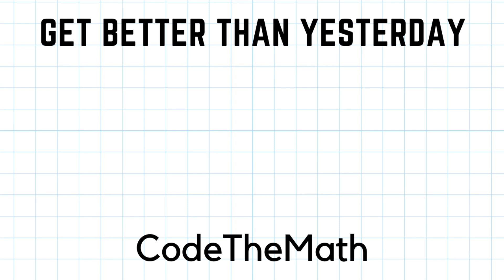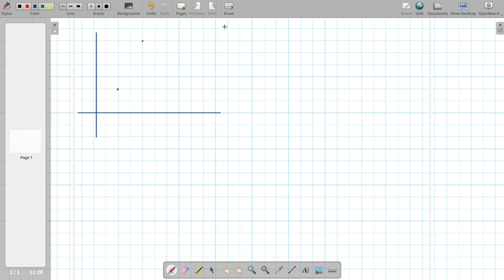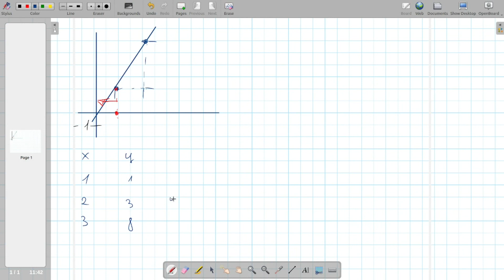Interpolacja - metoda Newtona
W filmie wyjaśniam w jaki sposób tworzymy wielomian interpolacyjny metodą Newtona. Pokazuje jak (oraz dlaczego w ten wlaśnie sposób) tworzy się tablicę ilorazów różnicowych oraz jak się z niej następnie korzysta. Zapraszam do oglądania :-)